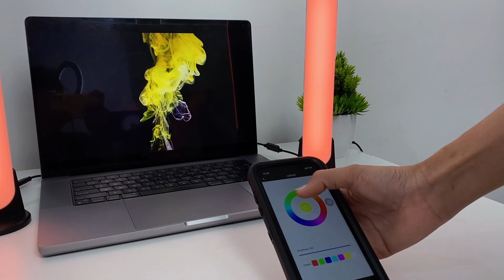LiStar Smart LED Lamp Atmosphere Light 10W 2 PCS - BS-PC30 - Black - 7CLL66BK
Membangun nuansa atau ambience dalam suatu ruangan harus didukung fasilitas mumpuni agar nuansa yang didamba-dambakan dapat tercipta, salah satunya dengan menggunakan smart LED dari LiStar. Lampu pintar ini dapat memberikan pengalaman berbeda untuk Anda ketika bermain game, menonton film, atau mendengarkan musik lewat 16 juta warna lampu yang dihasilkan! Tidak menutup kemungkinan untuk menggunakan lampu ini sebagai dekorasi pesta. Agar suasana pesta semakin ceria dan menyenangkan.